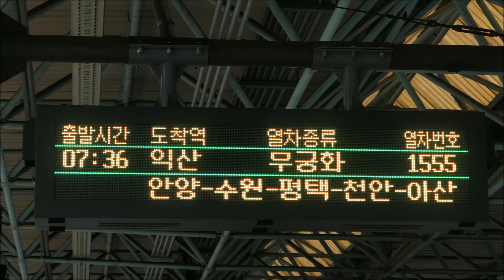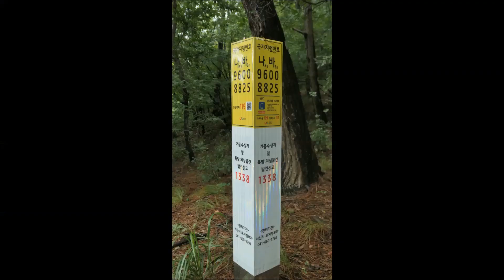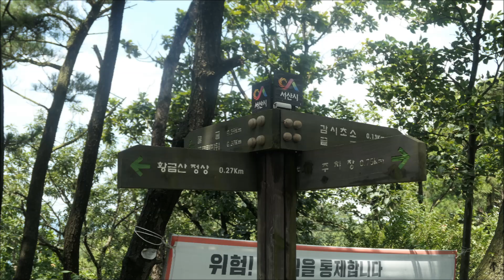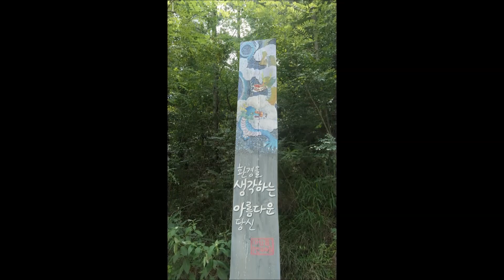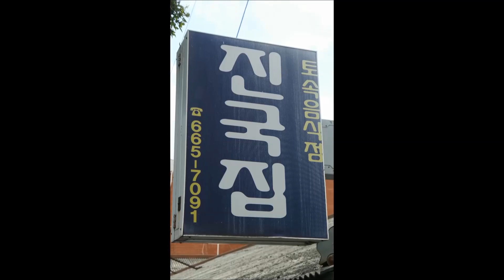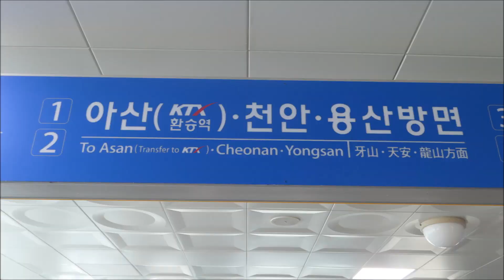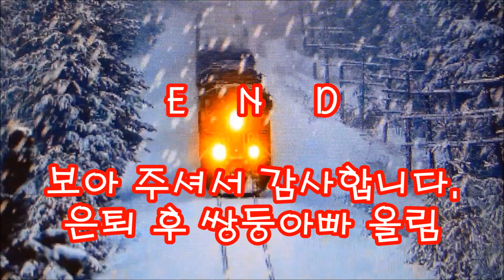서산시티투어 황금산 몰돌해변 코끼리바위 삼길 길포항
2023년8월12일 토요일 용산 출발 하는 기차로 홍성역에 도착 서산시에서 제공되는 해설사와 버스로 황금산 몽돌해변 코끼리 바위 삼길 길포항 서산시티투어를 했습니다.
서산시 대산읍 독곶리 에 위치한 황금산 정상 156미터 에서 해변으로 내려오면 몽돌해변 코끼리 바위와 금을 캣다는 동굴 등 멋진 서산7경을 볼 수 있습니다..
의리를 지키는 임경업장군이 고기를 몰아온다는 풍부한 황금어장이라는 데서 연유하여 황금산이라 합니다.
주변 석유화학단지에서 크고 작은 사고가 빈번히 발생되어 기업체들와 서산시에서 임경업사당에 더 진솔한 제사를 지낸다합니다.
몽돌해변과 코끼리바위로 유명한 황금산은 임경업장군(1594~1646)의 사당이 있다.
장군은 병자호란 시 명나라 청나라에서 탐내고 기개 넘쳤던 젊은 무장으로 명나라 편에 선 의리를 중시 하는 장군으로 역모 함정으로 김자겸 일당에게 죽임을 당한 비운의 사나이입니다.